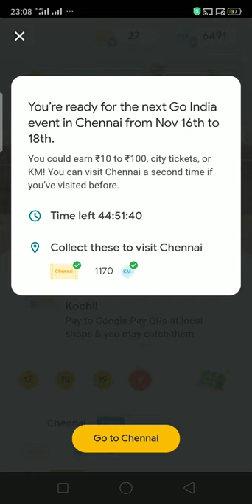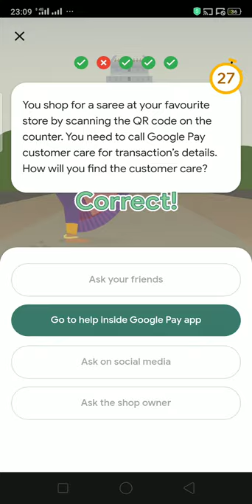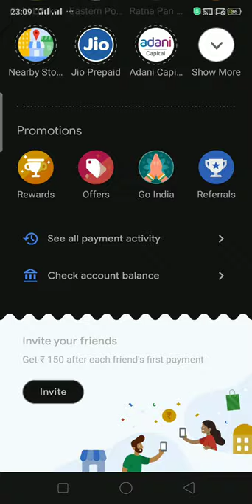Google pay new event answers in telugu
Answers

1) Monuments at Mahabalipuram

2) Chennai Cantt

3) Kanjivaram Saree

4) Kollywood

5) Go to help inside google pay app

6) Apo

7) All of them

8) Mahabalipuram

9) Sweets

10) Marina Beach